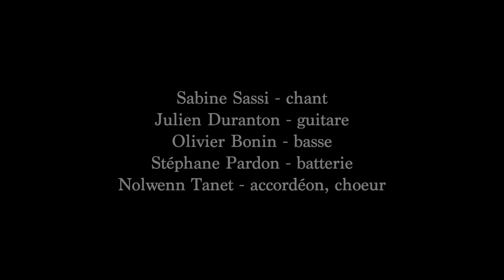Sabine Sassi & Jingo Loba - Flor de Rosa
Flor de Rosa

Composition original de Sabine Sassi et Julien Duranton
Arrangée par le groupe "Sabine Sassi & Jingo Loba"
avec :
Sabine Sassi au Chant
Julien Duranton à la guitare
Nolwenn Tant à l'accordéon et au choeur
Olivier Bonin à la basse
Stéphane Pardon à la batterie

Clip tourné et réalisé par Tony Gutierrez lors d'un résidence artistique à la Ferme de la Colle (Gréoux les Bains) en Novembre 2020.

Prise de son et mixage par Etienne Cahurel

Merci à tout ceux qui rendent ce projet possible.